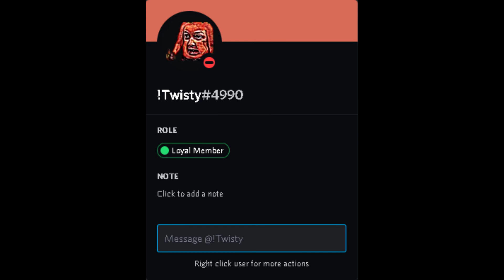mean bully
i have over an hour of this shit.